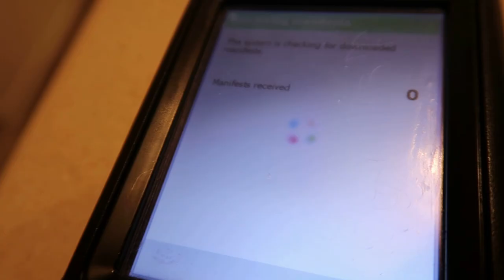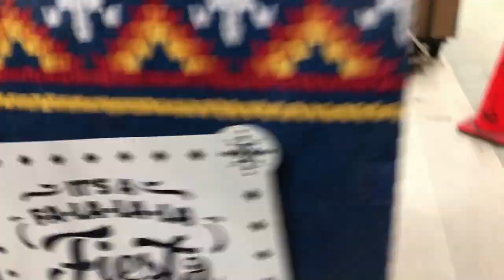A DAY (Sorta) WITH A FRITOLAY MAN VLOG 1!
TODAY IS MY FIRST DAY AS A 3 DAY A WEEK VLOGGER. i explain a little bit of what its like to work for fritolay and why i wanna become a daily vlogger

THANK YOU TO EVERYONE FOR THE SUPPORT IT TRULY MEANS EVERYTHING TO US.

MUSIC CREDIT